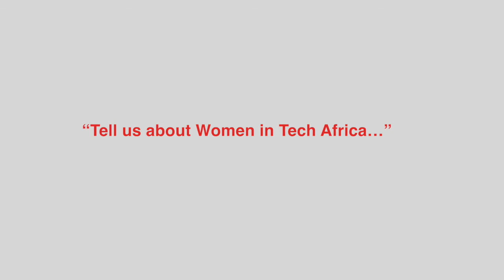Sylvia Mukasa, NEF Ambassador Kenya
Sylvia is an ICT & Telecommunications Consultant and entrepreneur with a special focus on emerging enterprise technologies and Cloud Computing, actively involved in activities related to women
empowerment, technology and entrepreneurship. She holds a BA in Economics & Sociology from Egerton University and completed an MSc E-Business from the University of East Anglia. Sylvia is Country Co-Founder/Chapter Lead-Kenya of Women in Tech Africa, a Pan-African Network of Women in Technology.